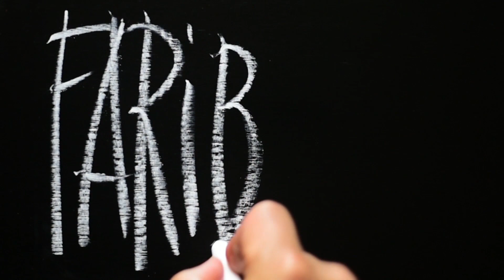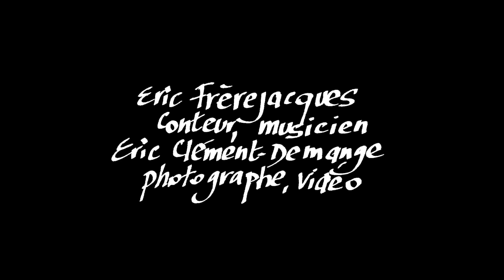Fariboles HS #06 - Le Duo - Avec Olivier Ponsot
Fariboles Hors saison
Quelques mots nets dans un monde un peu flou !

Dans cette nouvelle saison des invités, des duos, des surprises, des citations, des proverbes, mais aussi des inventions, des créations ... Pourquoi pas ! La parole en toute liberté, au gré des invités, au hasard de rencontres, des lieux et des envies du moment !